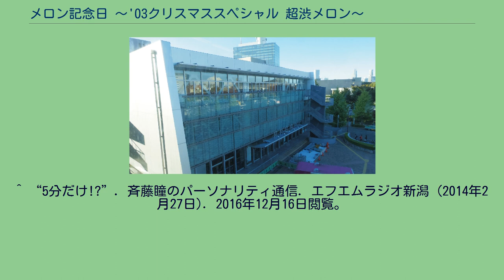メロン記念日 〜'03クリスマススペシャル 超渋メロン〜